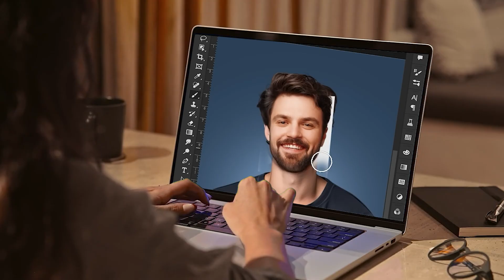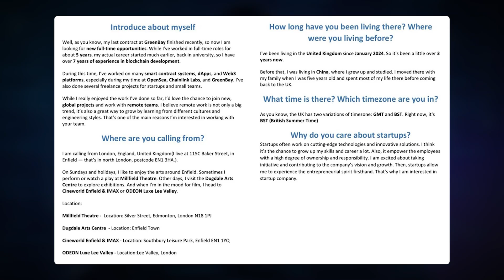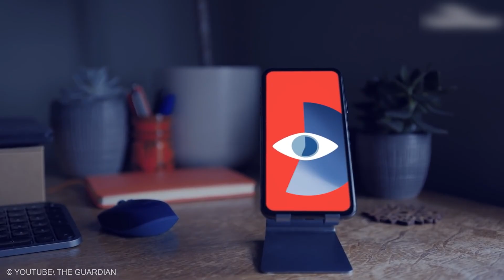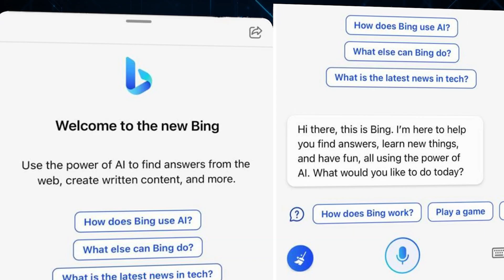Why Russia's AI Ambition is a GAME CHANGER for the World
What if a nation could project power without a single soldier crossing a border? A Russian AI revolution may be laying the groundwork for exactly that. Anchored by Vladimir Putin’s push for strategic tech, a fast-evolving ecosystem of advanced AI systems—from autonomous underwater drones to coordinated robot swarms—is changing how we think about military technology, global influence, and national security. This isn’t sci-fi; it’s the next chapter of defense innovation, powered by machine learning, deep learning, and edge computing at scale.

We break down how AI-enabled unmanned systems could transform every layer of modern conflict and deterrence: swarming UAVs for reconnaissance and precision strikes, UGVs that navigate hostile terrain using computer vision, and stealthy UUVs for port defense and sea denial. Add electronic warfare, cyber operations, and satellite intelligence, and you get big data analytics compressing decision cycles from hours to seconds—tilting the balance between offense and defense through algorithmic command and control.

Beyond the battlefield, Russian AI research targets leverage in infrastructure monitoring, border security, energy logistics, and information operations, using predictive analytics, sensor fusion, and real-time modeling. Paired with jam-resistant communications, next-gen radar, and loitering munitions, these capabilities hint at missions orchestrated with minimal human input. That’s why terms like autonomous weapons, counter-drone systems, and AI-assisted targeting dominate defense debates.

But power brings risk. We examine AI safety and governance: fail-safes, escalation control, human-in-the-loop oversight, and compliance with international law. We also look at the global race—Russia, the U.S., China, the EU—to set standards, secure semiconductor supply chains, and control scarce compute. The stakes? Geopolitics, deterrence, and strategic stability for the next decade.

If you care about the future of autonomous systems, robotics, and AI warfare, don’t blink. The scope of this technology unfolds gradually—but its impact could be profound.